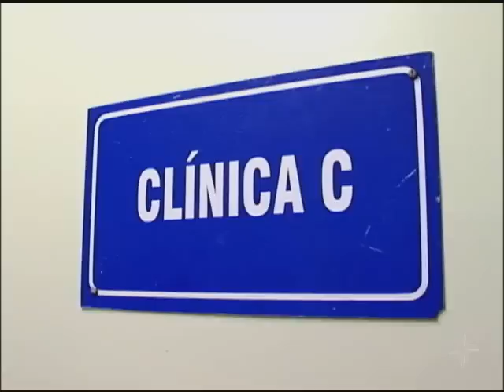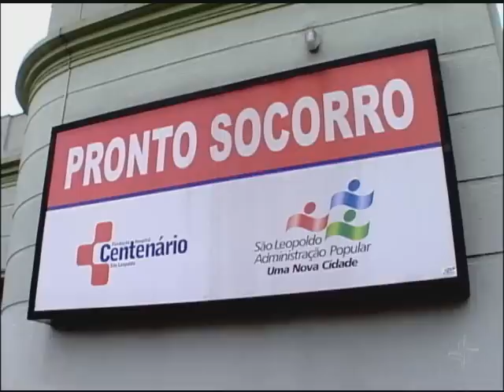Estrutura Precária - Via Legal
Hospital público é denunciado por falta de estrutura, de médicos e até de higiene nas instalações. Apesar da situação precária, a Justiça Federal decide manter a unidade aberta para não prejudicar ainda mais os moradores de São Leopoldo, no sul do país